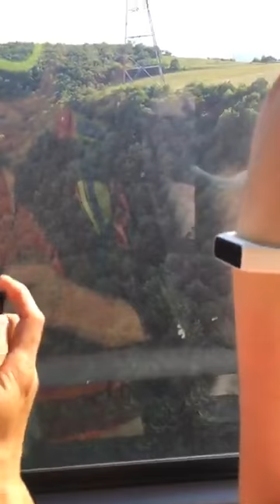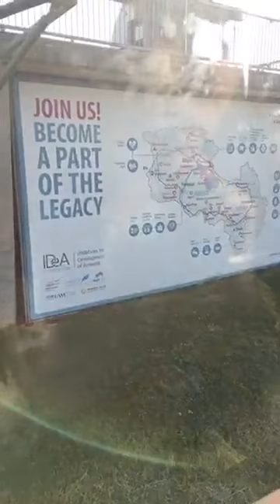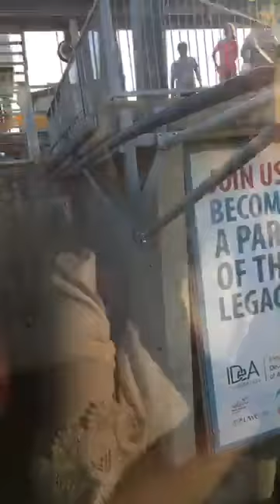Wings of Tatev, Armenia at CABLE CAR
This is my first time cable car line, a 5.7-kilometer (3.5 mile)
The world's longest nonstop reversible cable car soars through spectacular scenery to the medieval Tatev Monastery.